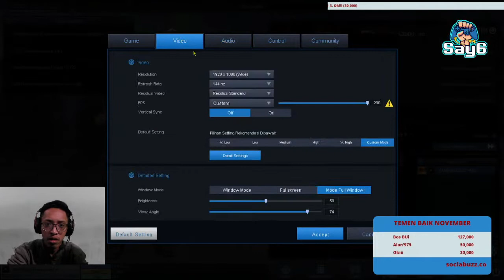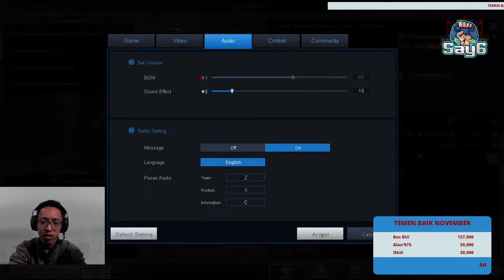libur menggabut~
Donasi akan muncul di Live Streaming
Bisa juga ATM BCA (PT. BANK CENTRAL ASIA TBK.)
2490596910 a/n Arif Abdul Aziz
!absen
!game

Semoga kalian suka dengan live stream saya , dan mohon maaf jika selama live stream ada salah kata yang disengaja atau tidak disengaja , MOHON DIMAAFKAN .
Terima Kasih